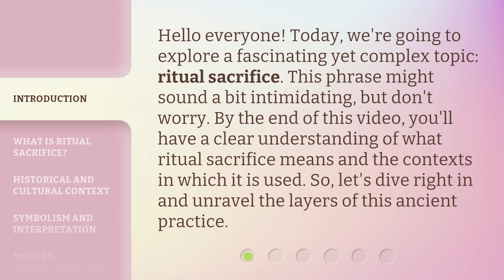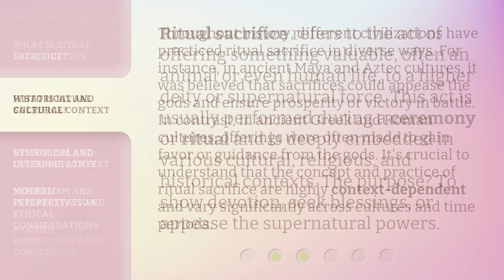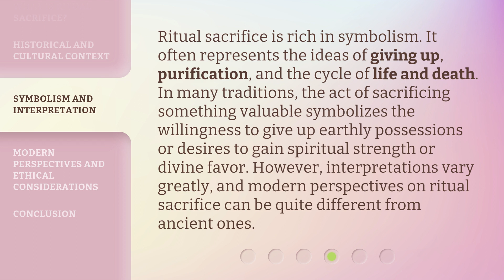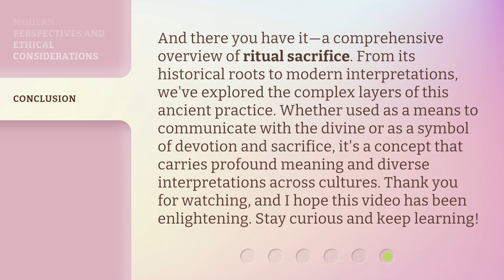Understanding "Ritual Sacrifice": A Deep Dive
Unraveling the Mysteries: A Deep Dive into Ritual Sacrifice • Embark on a captivating journey as we delve into the enigmatic realm of ritual sacrifice, exploring its origins, meanings, and controversial practices throughout history. Gain a deeper understanding of this ancient ritual and unravel the secrets that lie within.

00:00 • Introduction - Understanding "Ritual Sacrifice": A Deep Dive
00:34 • What is Ritual Sacrifice?
01:05 • Historical and Cultural Context
01:43 • Symbolism and Interpretation
02:16 • Modern Perspectives and Ethical Considerations